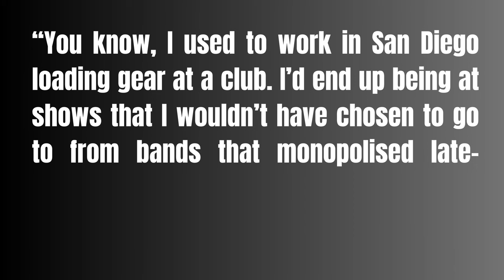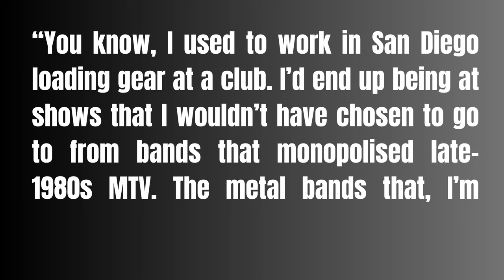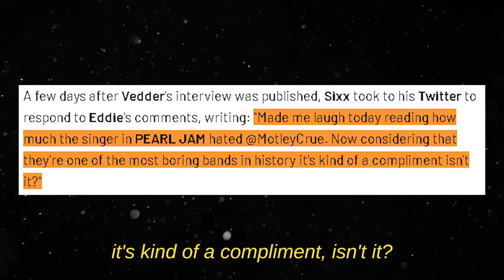Eddie Vedder Explains BEEF With Nikki Sixx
In this eye-opening video, Pearl Jam's iconic frontman, Eddie Vedder, dives into the details of his unexpected feud with Mötley Crüe's Nikki Sixx. Vedder reveals the origins of their clash, offering a rare glimpse into the rock world's behind-the-scenes dynamics. Watch as he shares personal anecdotes and reflections, providing fans with an intimate understanding of this legendary rock rivalry. This is a must-watch for music enthusiasts eager to discover the stories that shaped the rock scene.

👉Buy us a coffee if you feel generous ☕️💖🙏